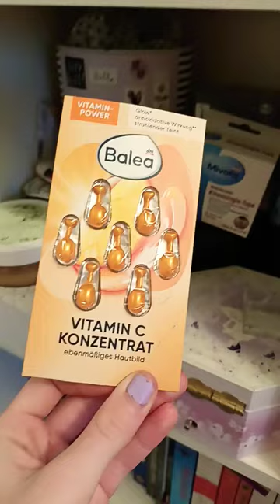folgt für den letzten Part 🍭💗🤩